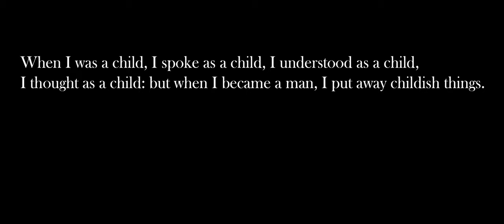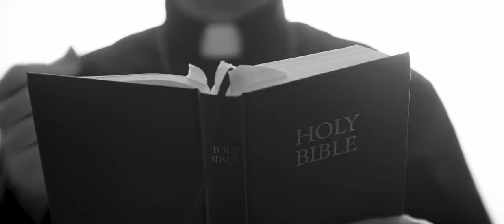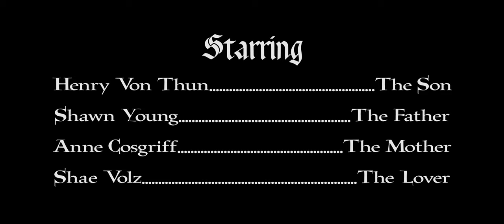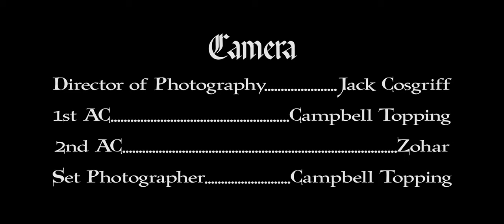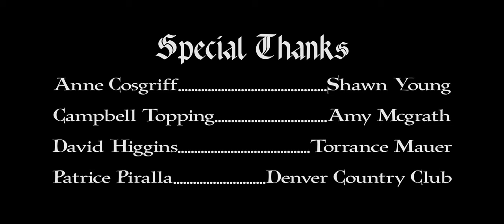Father, Why Have You Forsaken Me? | Directed by Jack Cosgriff